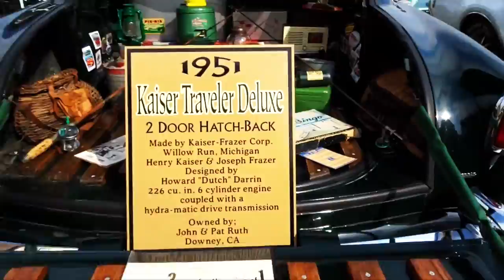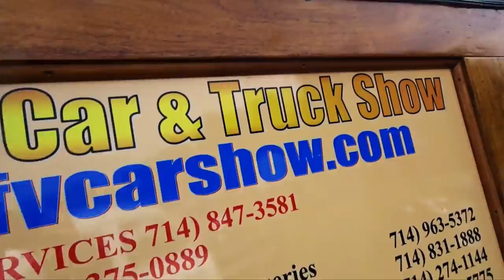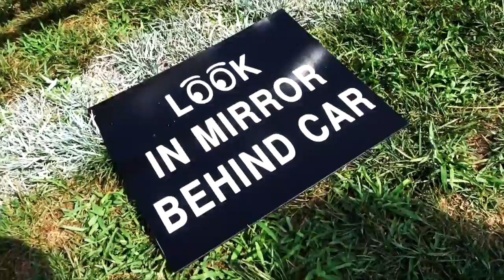2016 FOUNTAIN VALLEY CLASSIC CAR SHOW - FIREBALL MALIBU VLOG 367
2016 FOUNTAIN VALLEY CLASSIC CAR SHOW - FIREBALL MALIBU VLOG 367 - Fireball and Ken head to Huntington Beach for The Fountain Valley Classic Car Show. Hot Rods, Rat Rods & Muscle Cars ensue. Then, back to Malibu for Ice Cream.

2016 FOUNTAINVALLEYCLASSICCARSHOW - FIREBALL MALIBU VLOG 367
2016FOUNTAINVALLEYCLASSICCARSHOW - FIREBALL MALIBU VLOG 367

2016 FOUNTAIN VALLEY CLASSIC CAR SHOW - FIREBALL MALIBU VLOG 367

BOOKS!
Fireball Tim COLORING Books on AMAZON here!

2016 FOUNTAIN VALLEY CLASSIC CAR SHOW - FIREBALL MALIBU VLOG 367